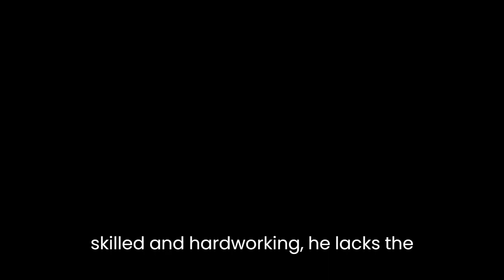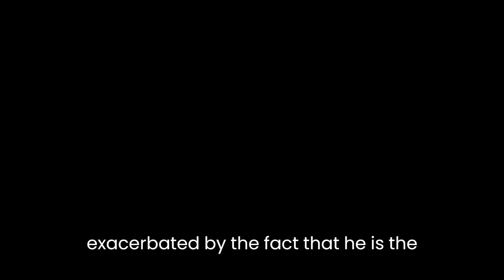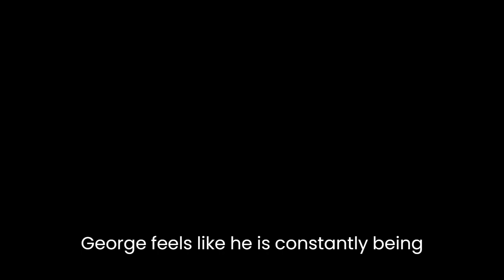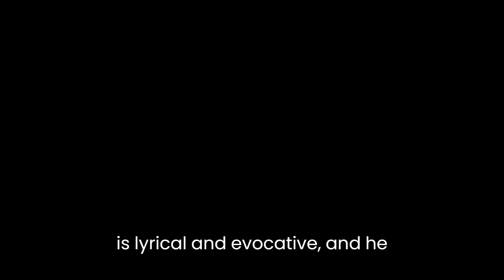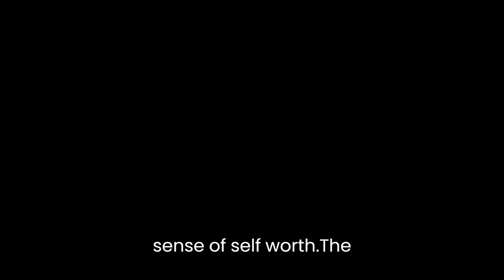"Plumb" By Maurice Gee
Maurice Gee's novel "Plumb" is a compelling and thought-provoking exploration of family dynamics, societal expectations, and the struggle to find one's place in the world. The novel is set in a small town in New Zealand and follows the lives of the Plum family - a dysfunctional family with complex relationships and hidden secrets.The novel's central character is George Plumb, a middle-aged man who has never quite lived up to his family's expectations. He is a carpenter by trade, and while he is skilled and hardworking, he lacks the ambition and drive that his family believes he should possess. George is haunted by the legacy of his father, a successful businessman who was highly respected in the community, and he struggles to come to terms with the fact that he will never live up to his father's achievements.The novel explores the themes of identity and belonging as George tries to find his place in a world that he feels doesn't quite fit him. He feels out of place in his own family and struggles to connect with his wife, Jean, and their children. His relationships with his siblings are strained, and he feels like an outsider in his own community. This sense of displacement is exacerbated by the fact that he is the only member of his family who is not wealthy, which creates a sense of inferiority and resentment towards his siblings.As the novel progresses, George's life begins to unravel. He becomes embroiled in a scandal involving his brother and sister-in-law, which threatens to destroy his family's reputation and tear apart the already strained relationships between the Plum siblings. George's sense of guilt and responsibility for the scandal weighs heavily on him, and he struggles to come to terms with the fact that his actions have contributed to the breakdown of his family.The novel also explores the impact of societal expectations and the pressure to conform. George feels like he is constantly being judged by his family and the community, and he struggles to live up to their expectations. He is acutely aware of the class differences between himself and his siblings, which creates a sense of shame and inadequacy. This sense of shame is compounded by the fact that he is not able to provide for his family in the way that he believes he should, and he feels like a failure as a husband and father.Despite its dark themes, "Plumb" is a beautifully written and poignant novel. Gee's prose is lyrical and evocative, and he creates a vivid sense of place and atmosphere. The small town setting is rendered with great attention to detail, and the characters are richly drawn and fully realized. The novel is a masterful exploration of the complexities of family relationships and the struggle to find one's place in the world.In conclusion, Maurice Gee's "Plumb" is a deeply moving and thought-provoking novel that explores the themes of identity, belonging, and societal expectations. Through the character of George Plumb, Gee offers a poignant commentary on the pressures of family, community, and class, and the toll that these expectations can take on an individual's sense of self-worth. The novel is a beautifully written and haunting exploration of the human experience and is a must-read for anyone interested in the complexities of family dynamics and the struggle to find one's place in the world.